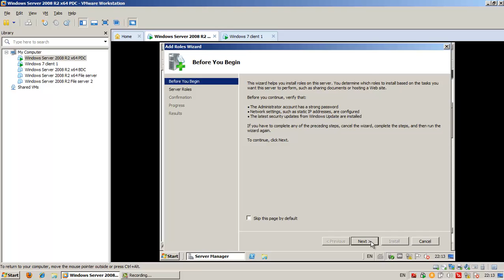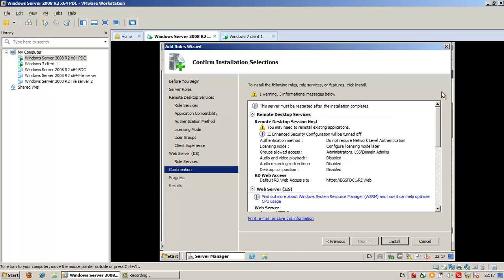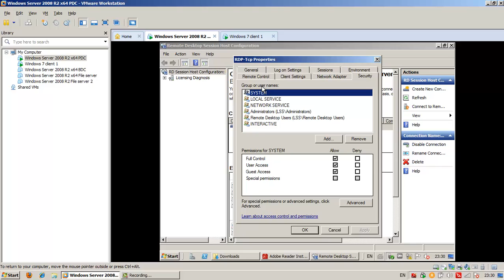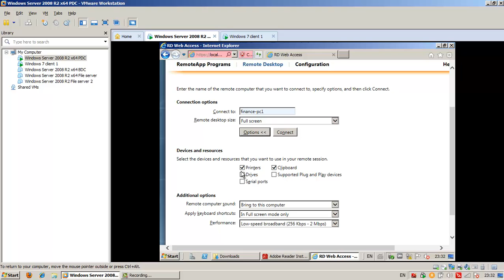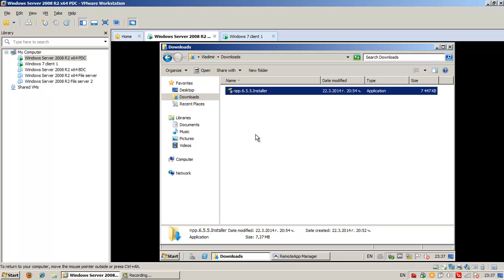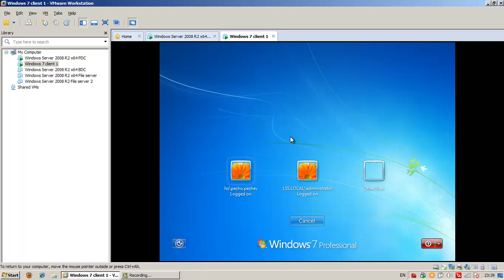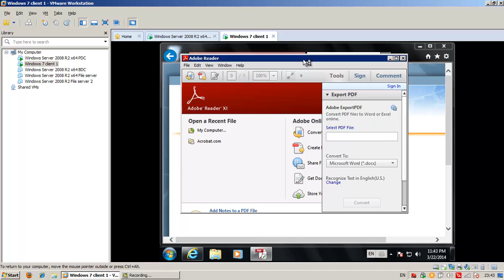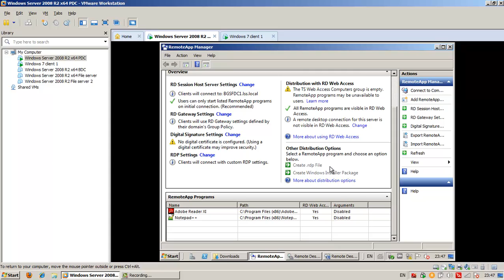Telerik WSA Homework Lecture 13 - Virtualization with Hyper-V and Remote desktop services